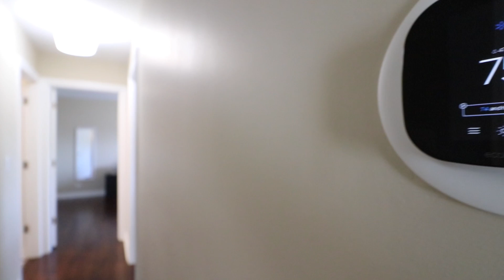346 Ashwood Court, Vernon Hills